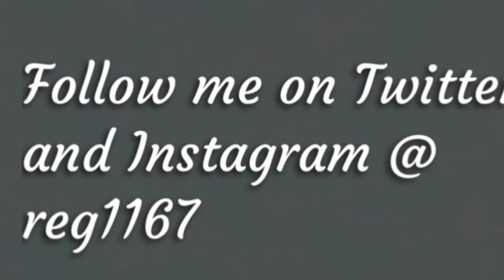This ain't funny ( So don't you dare laugh)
Mineral oil is a substance of relatively low value, and it is produced in very large quantities. Mineral oil is available in light and heavy grades, and can often be found in drug stores.

Three basic classes of mineral oils exist:

Alkanes, based on n-alkanes
Naphthenic oils, based on cycloalkanes
Aromatic oils, based on aromatic hydrocarbons (distinct from essential oils)

Reg1167 a.k.a Regthecabbie03
places you can catch me besides youtube.
Hang w/ : regthecabbie03
Periscope : regthecabbie03

Reggie Mathis
139 Altama Connector
Brunswick, Ga 31525